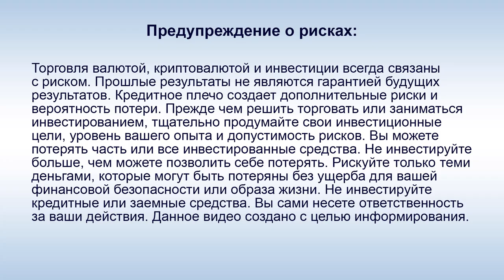UST - А. Юницкий: "Я создал SkyWay не для себя, а для человечества!"